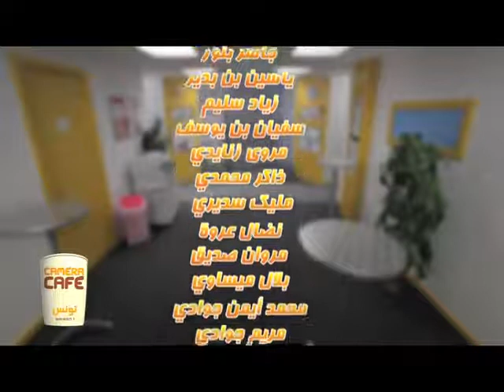Camera Café 02